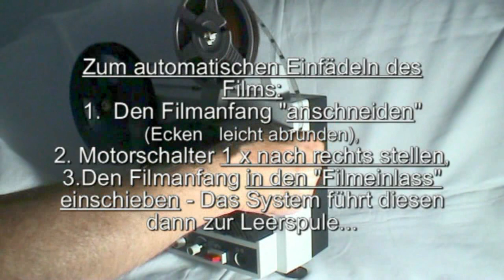Neckermann excl 2000 Sound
Vom einstigen Großversandhaus NECKERMAANN ein Super 8 Tonprojektor (Mono). Das Gerät ähnelt einer Geräteserie eines der seinerzeit größten  deutschen  Filmgeräte-Hersteller. Dieser  Großhersteller für Projektoren und Filmkameras produzierte ebenso Filmgeräte für Super 8 (mit verändertem Design) im Auftrag diverser  bekannter Versandhaus-Anbieter der 70er u.80  er  Jahre unter deren Logo...